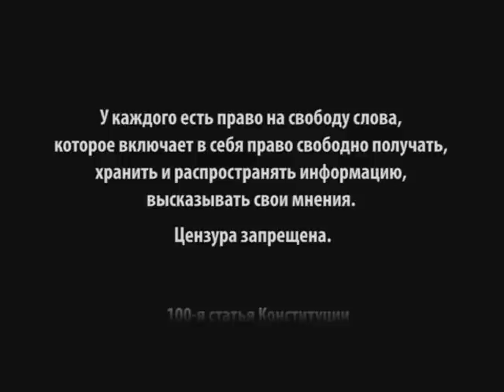Без цензуры 06.02.2013 Михаил Александров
Интервью с политологом из России Михаилом Александровым